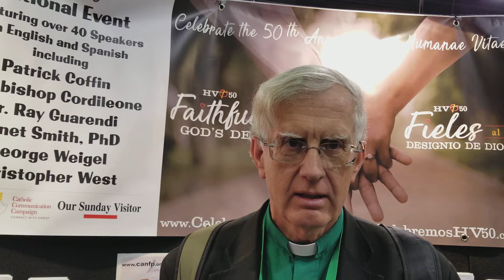Pope Paul VI Took a Courageous Stand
Pope Paul VI took a courageous stand in line with the living tradition of the Church.